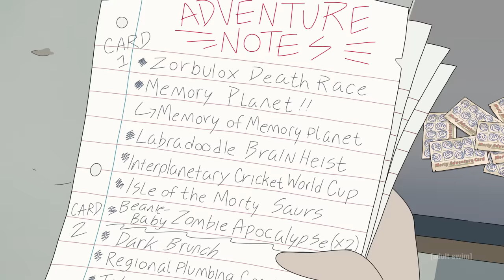Rick and Morty | S7E6 Cold Open: Rickfending Your Mort | adult swim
Step aside, Rick. Morty's making the rules now and he's got the receipts to prove it. Catch all-new episodes of Rick and Morty Sundays at 11p on [adult swim]. Stream seasons 1-6 now on Max